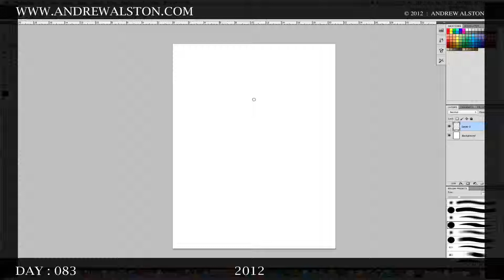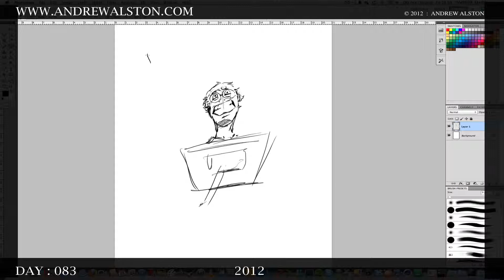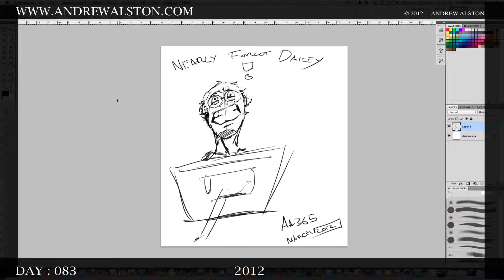Day 83 - AA365 - NEARLY-FORGOT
Day 83 on the AA365 drawings - NEARLY FORGOT DAILEY! so did this before sleeping :S not good but its something lol

todays image is NEARLY-FORGOT